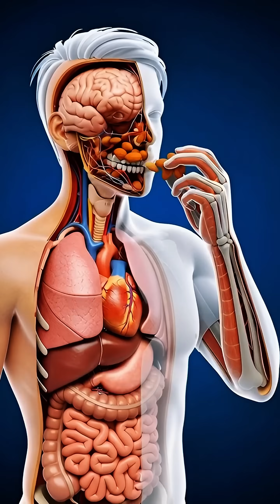How Almonds Move Through Your Body in 3D 🌰